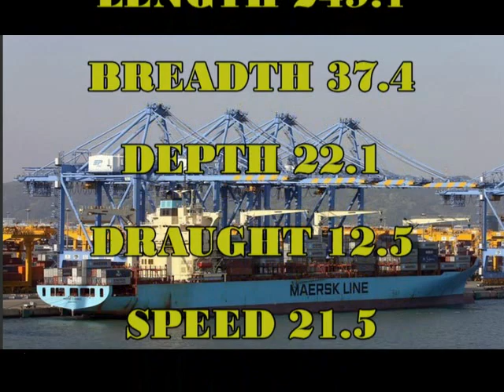MAERSK CUBANGO#CONTAINER SHIP#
BASIC INFORMATIONS OF  MAERSK CUBANGO